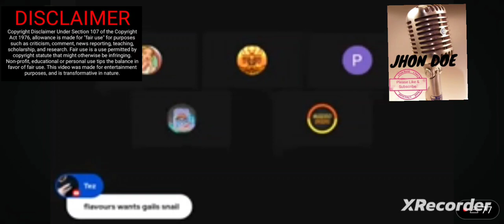Flavors the channel raider